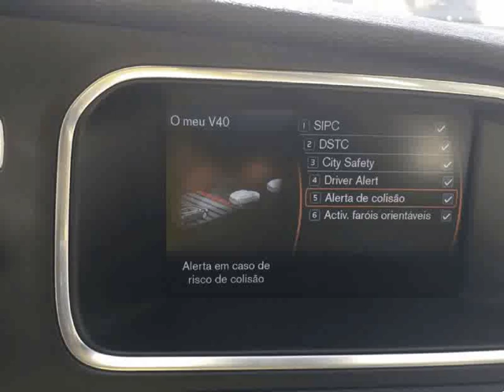Volvo V40 1.6 D2 Eco Summum para Venda em Batista Procar . (Ref: 486271)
Volvo V40 1.6 D2 Eco Summum para Venda em Batista Procar . (Ref: 486271) do ano 2012 com 168000 Kms.Viatura muito estimada, versão FULL EXTRAS com tecto panorâmico, vidros escurecidos, jantes 17, bancos em pele, camâra marcha atrás, GPS entre muitos outros. Viatura sempre assistida na Volvo.
GARANTIA DE 1 ANO INCLUÍDA NO PREÇO
Financiamento à sua medida com as melhores mensalidades. .Todos os dados e disponibilidade carecem de confirmação junto do vendedor.